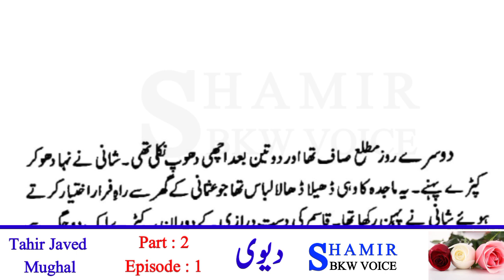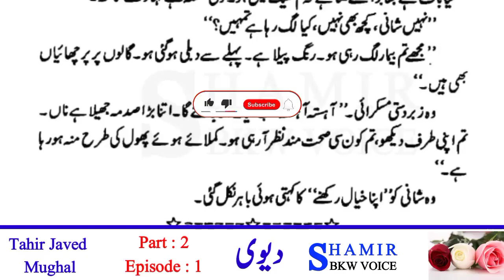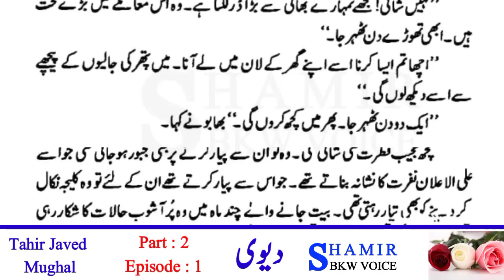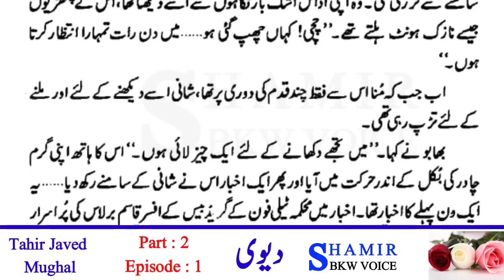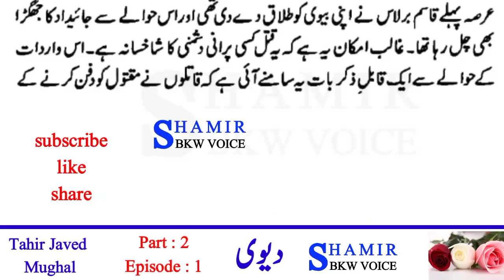Devi novel | Part 2 | Episode 1 | Tahir Javed Mughal | shamir bkw voice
topic    :: Devi novel | Part 2 | Episode 1